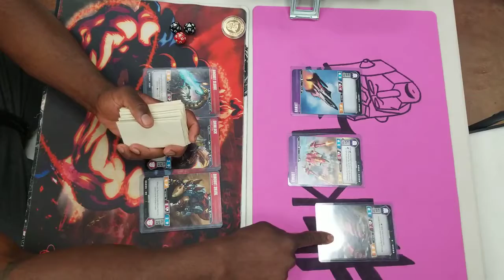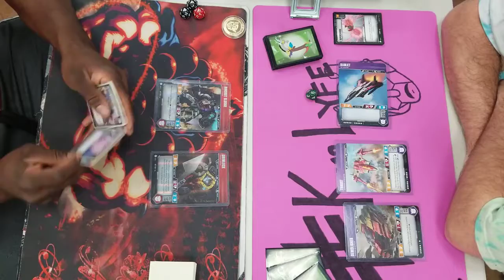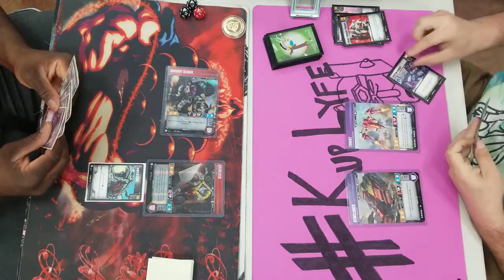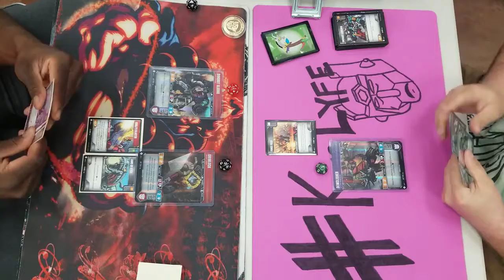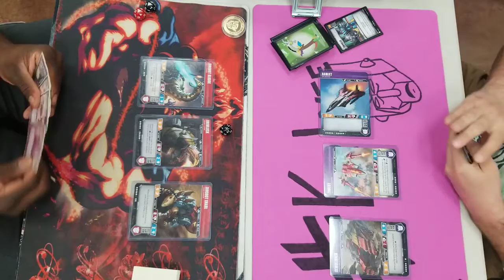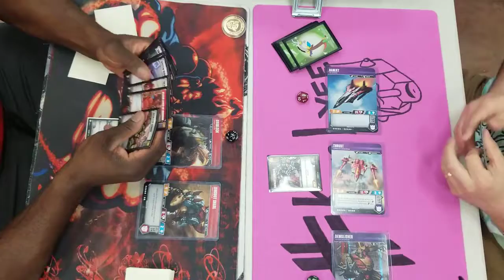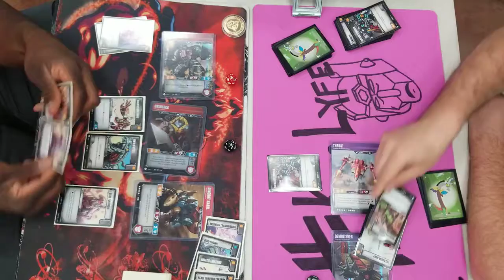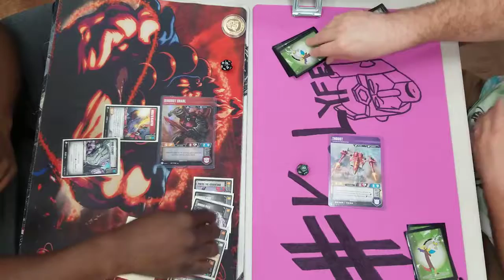Transformers TCG Sum=41 Gameplay Dinobots vs Bang!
Today Steffon plays updated Dinobots vs Wads' Bang (thrust, demolisher, ramjet).

Dont forget to check out Steffon over at SDotAKuma